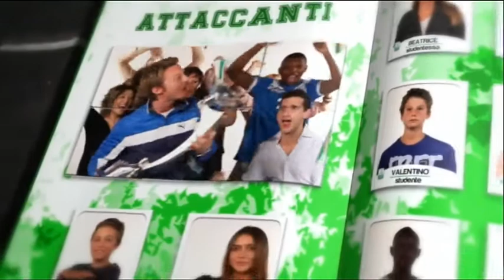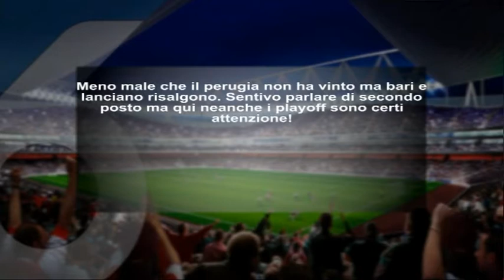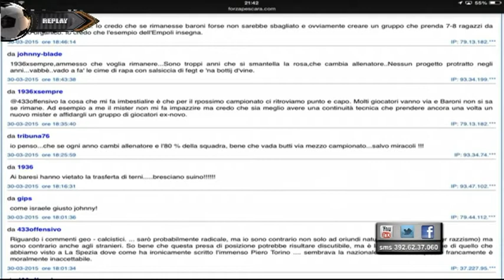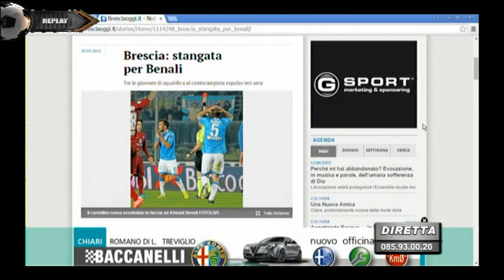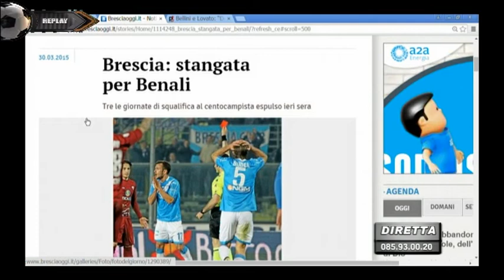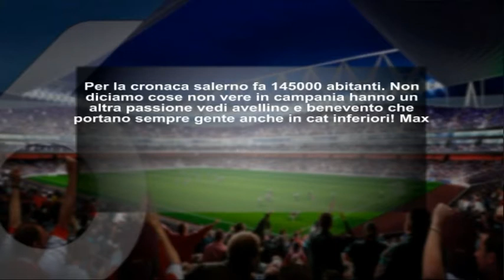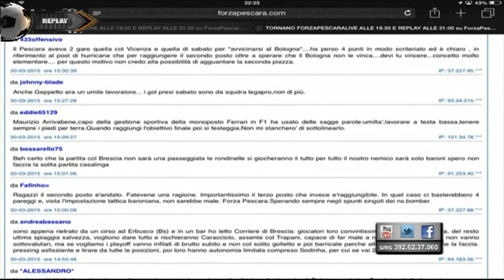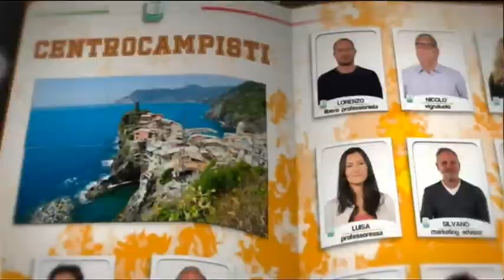Replay - 29^ puntata del 30 marzo 2015